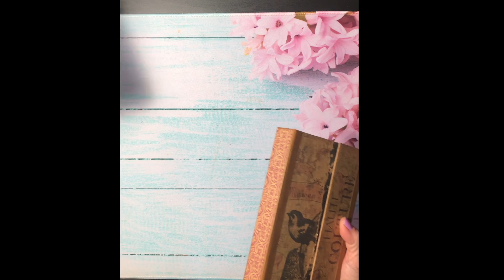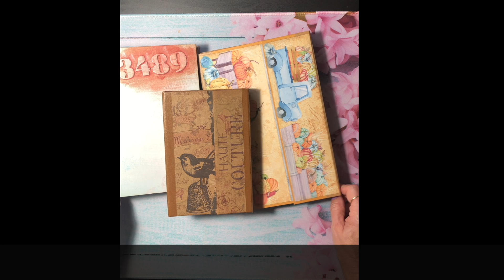ENVELOPE EPHEMERA STORAGE JOURNAL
I used We R Memory Keepers envelope punch board to make the envelopes, DIY Shop Paper pad 12” x 12” and art Glitter adhesive glue.
I added extra pockets and tuck spaces as well as tabs to help keep the envelopes closed.  This project can be done is so many different ways just let your creativity go!

They are really easy and fun to make.
Material used:
Vectoria Design digital paper “Pumpkin Patch”
the Paper Studio “Haberdashery”
Tim Holtz Vintage Photo Distress Ink
art Glitter adhesive glue
4 small magnets
12” x 12” chipboard sheet